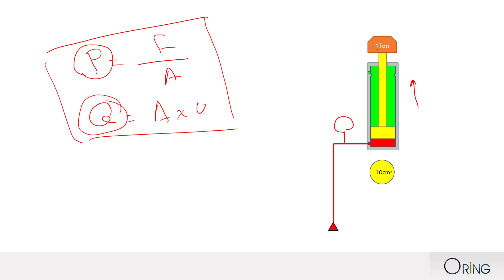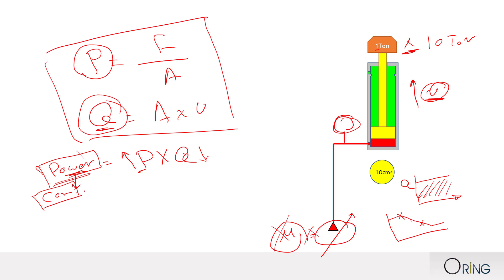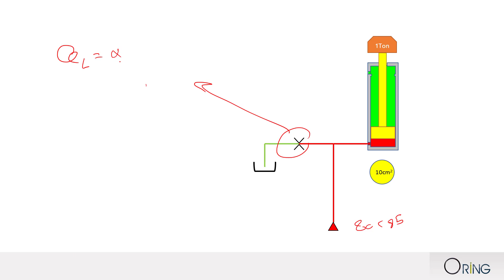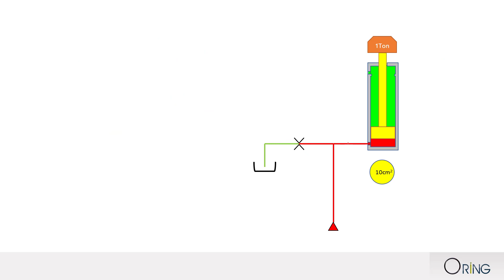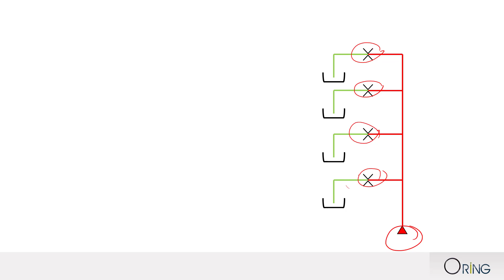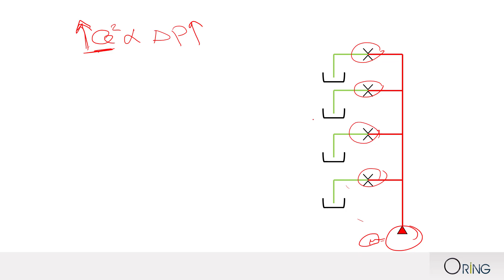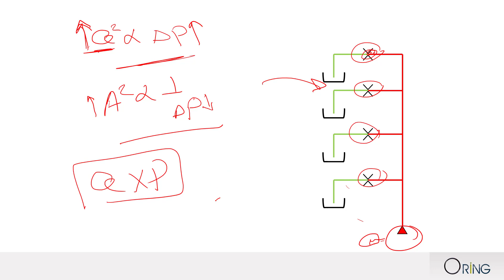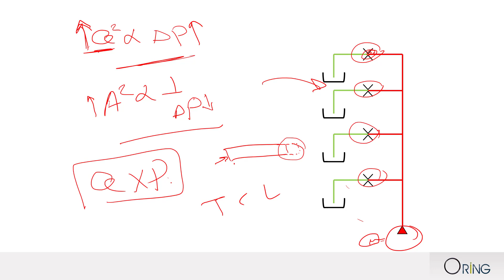العلاقة بين الضغط ومعدل السريان في الانظمة الهيدروليكية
في الفيديو ده بناقش العلاقة بين الضغط ومعدل السريان وإزاي بيأثروا او بيتأثروا ببعض
رغم ان الموضوع يعتبر من اساسيات الهيدرورليك إلا ان كتير من مهندسين الهيدروليك والصيانة عندهم لبس فيه خاصة لما يحاولوا يفسروا مشاهداتهم في دورة تزيت المحركات بالوضع في الأنظمة الهيدروليكية